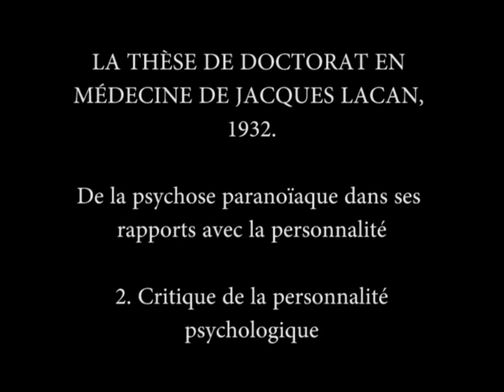Jacques LACAN, 1932. La Psychose paranoiaques dans ses rapport avec la personnalité (3.)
LA THÈSE DE DOCTORAT EN MÉDECINE DE JACQUES LACAN, 1932.
2. Critique de la personnalité psychologique